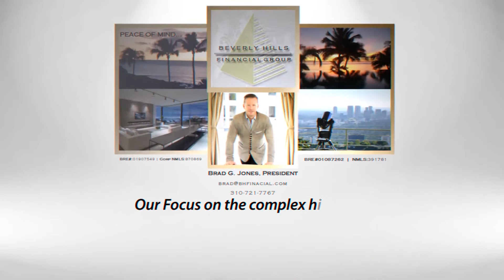Don't get lost in the crowd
Does it feel like you are a number amongst numbers?  Get the attention and personalized service you deserve.  Beverly Hills Financial Group.